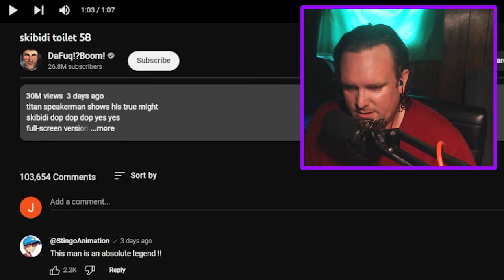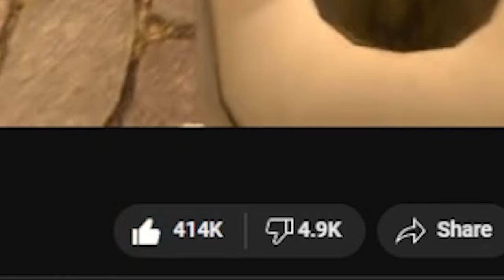THE DREAM TEAM - Skibidi Toilet Reaction #5